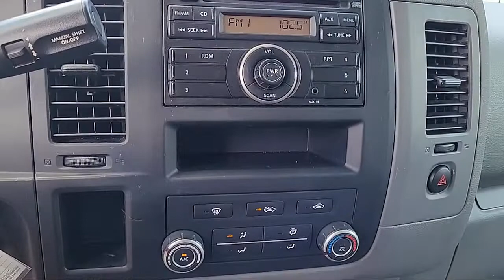2016 Nissan NV1500 S 3D Cargo Van Sacramneto Roseville Elk Grove Folsom Stockton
2016 Nissan NV1500 S 3D Cargo Van Stock Number: P31890 Vin:1N6BF0KM6GN805907.

Future Nissan
600 Automall Drive